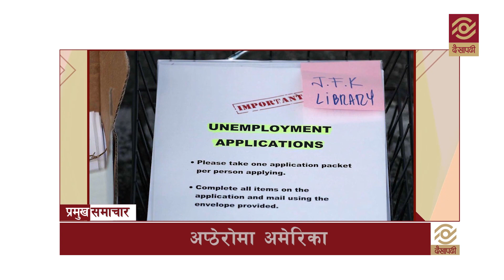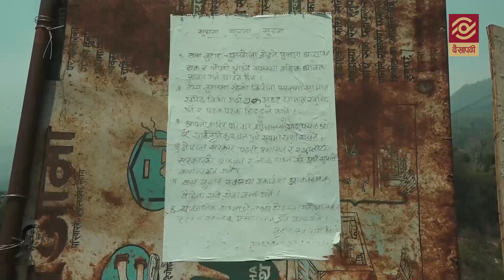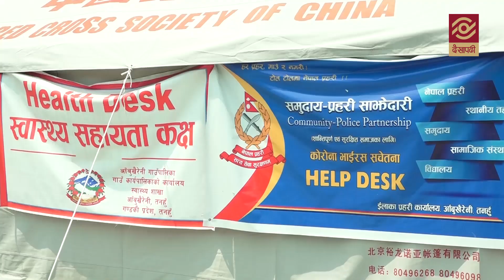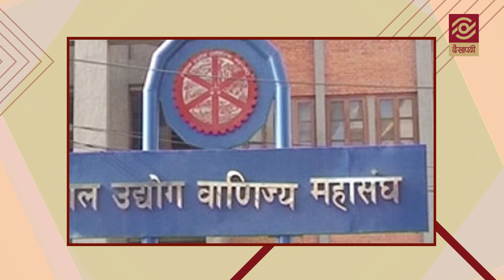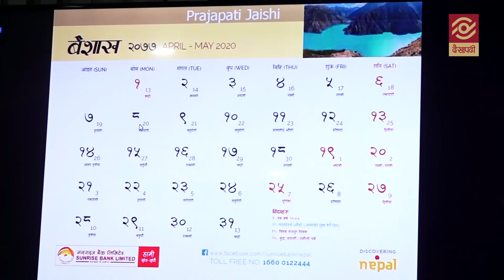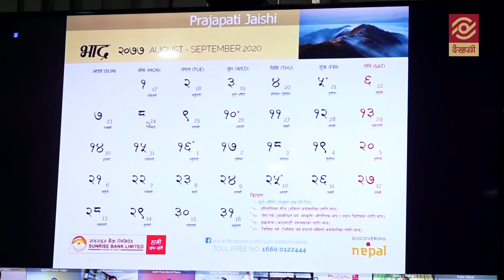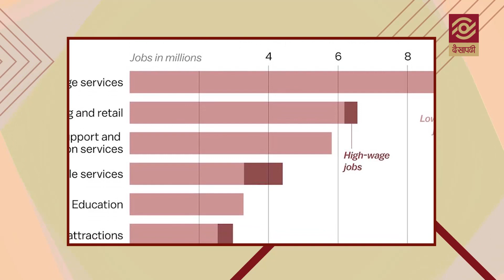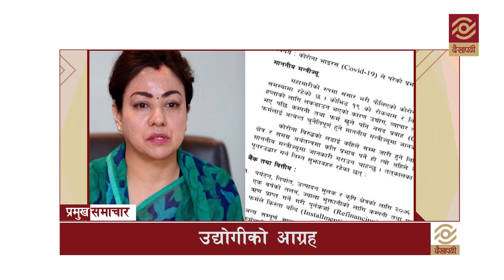देखापढी समाचार बुलेटिन - साँझ ७:३० | २८ चैत्र